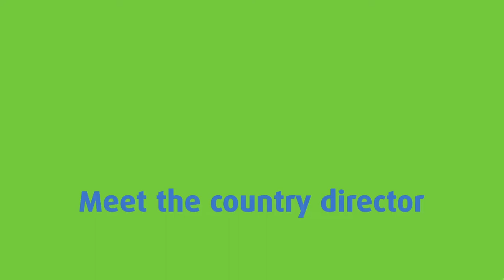Country Director profile: Zambia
An interview with Carol Mukosa, Send a Cow's Country Director for Zambia.